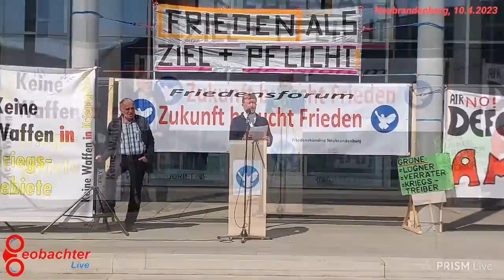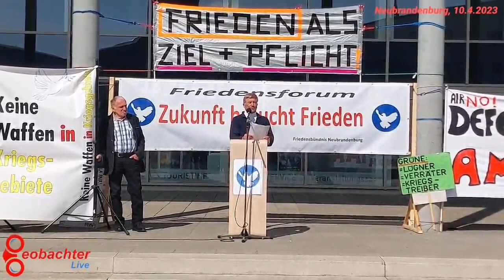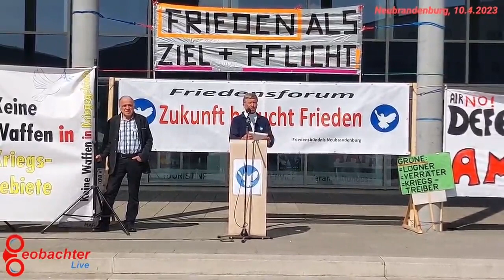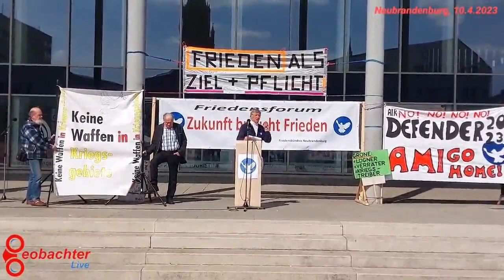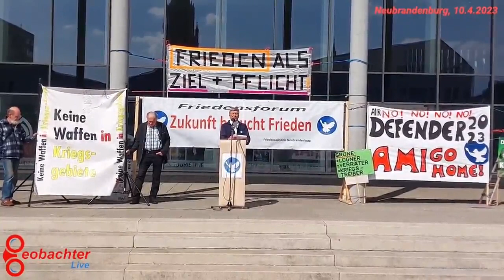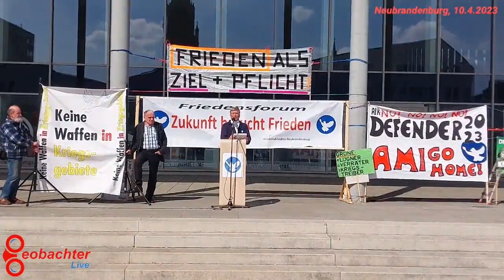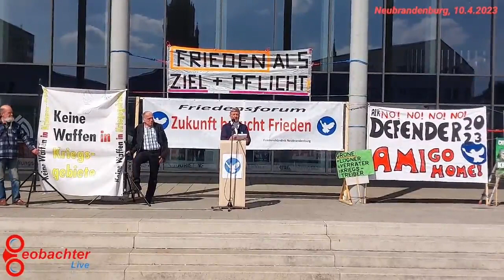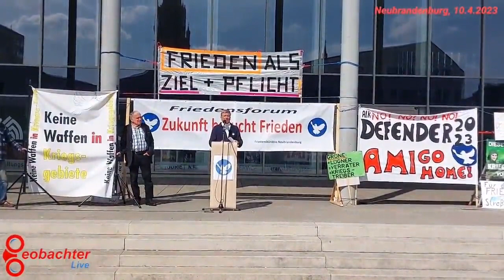1. Redebeitrag Ostermarsch 2023 Neubrandenburg - 100423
Beeindruckender Redebeitrag von Florian Pfaff, Major der Bundeswehr im Ruhestand, auf dem Ostermarsch 2023 in Neubrandenburg.

Diese Rede wurde nur minimal gekürzt und ist mit rund 25min immer noch relativ lang...
Aber es werden auch Hintergründe und Zusammenhänge aufgezeigt und deshalb lohnt es sich meines Erachtens diese Rede bis zum Ende anzuhören.